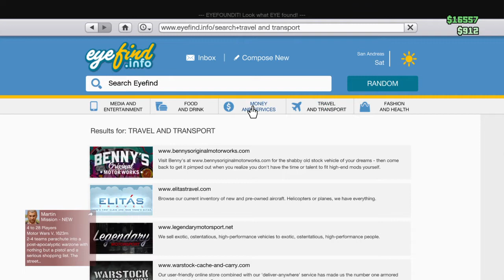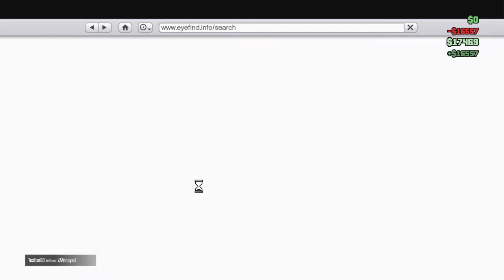GTA 5 LAMBO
Sorry for the bad mic